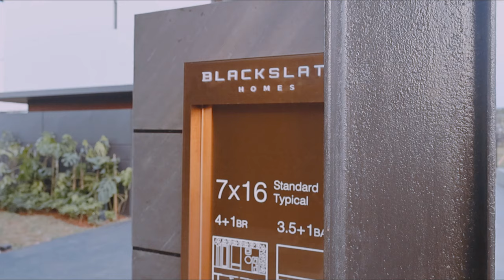RUMAH PALING SULTAN DI PARK SERPONG! RUMAH MEWAH TAPI MURAH DEKAT GADING SERPONG | TIPE BLACKSLATE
Nahhh.. ini dia nih yang di tunggu - tunggu! Rumah yang paling mewah di Park Serpong! dengan fasad yang ganteng banget dan mempunyai 4 kamar tidur yang luas - luas! dan Asiknya lagi untuk tipe Blackslate ini mempunyai view depan rumahnya danau yang cantik banget!

Stoknya terbatas lohh!! Yukk hubungi sekarang!

☎️ Sensen KonSultanQ : 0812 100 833